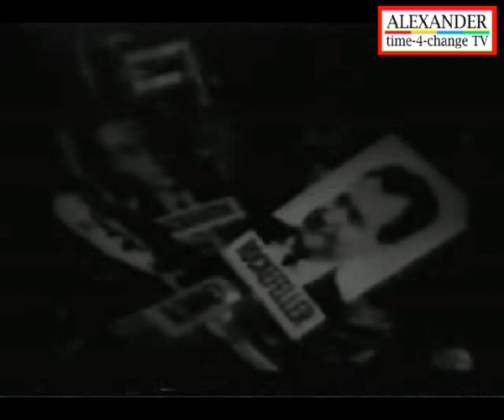US Democrats - Lyndon Johnson 1964 Video 4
US Democrats - Lyndon Johnson 1964

Presidential Election Commercial